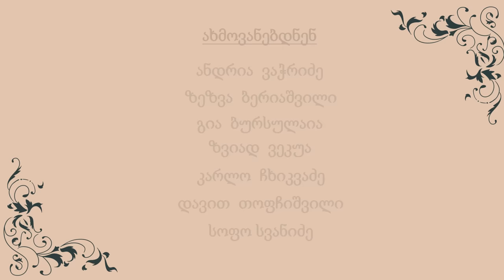ზეცაში აშენებული სასახლე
წმიდა მოციქული თომას ცხოვრების მიხედვით